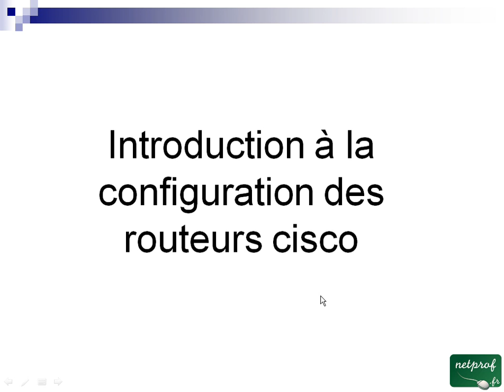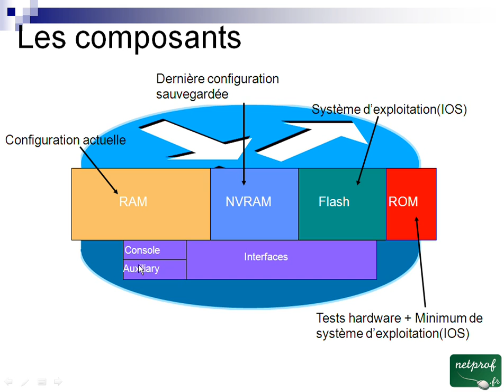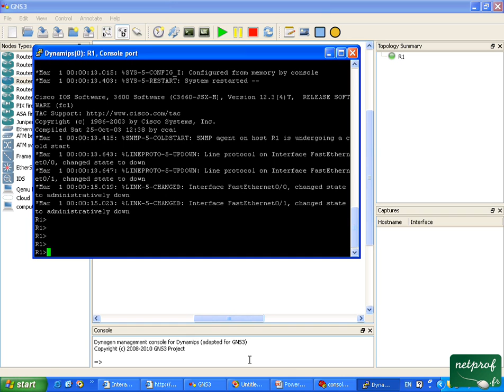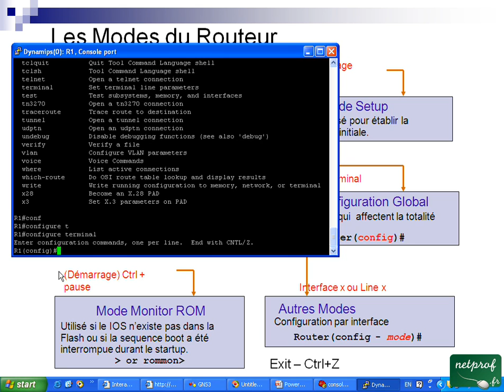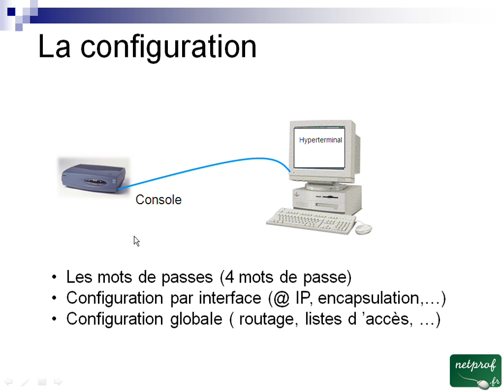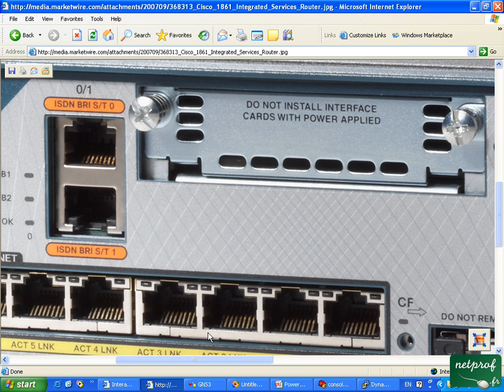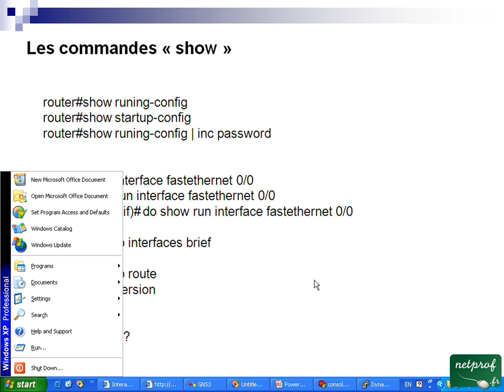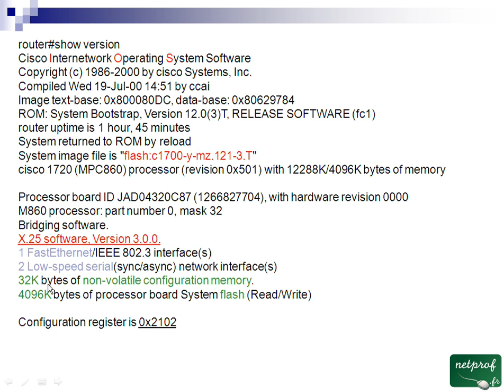16 Configuration Cisco